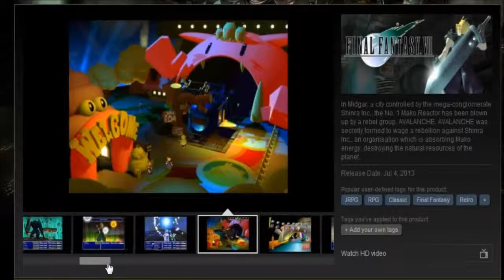Final Fantasy VII - Game Giveaway 4-02-2014 [CLOSED]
Come on in here and get a chacne to win FF7 for PC. Thanks for participating! This is a 48 hour contest.

PC specs:
16GB RAM @ 1600Mhz